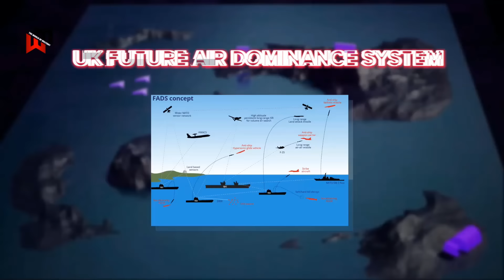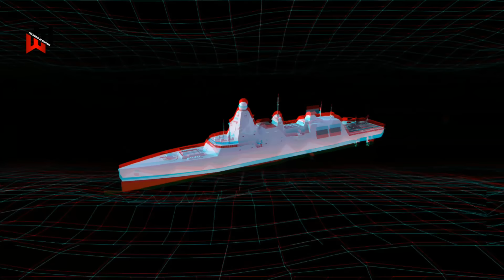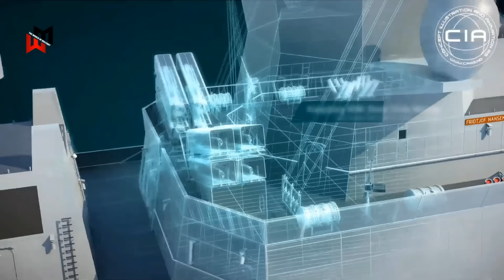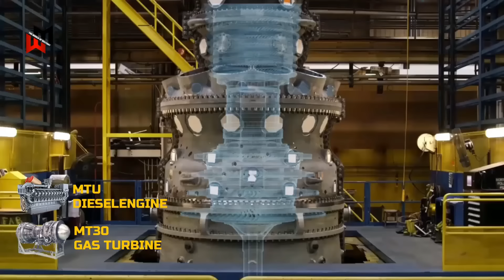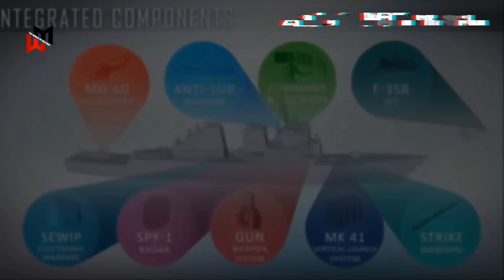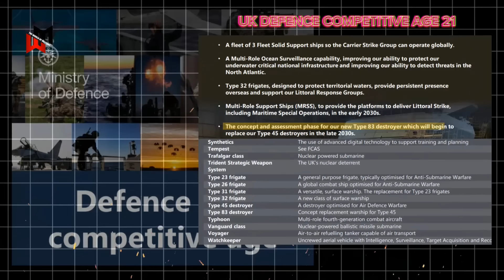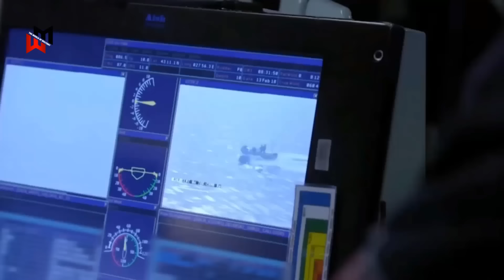UK Builds 10,000 Ton Destroyer, Making It The Most Feared Warship On Earth | Navy's Type 83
The UK's next generation air defence platform, The Type 83 Mega Destroyer, is a 10,000-tonne, 180-metre-long. The new mega ships, scheduled to be deployed in the late 2030s, will replace the existing Type 45 class destroyers and introduce a range of new capabilities with the vessels including ballistic and hypersonic missile defenses and directed energy weapons.